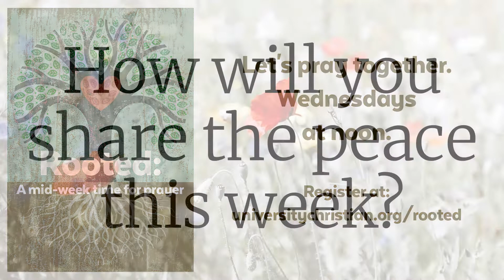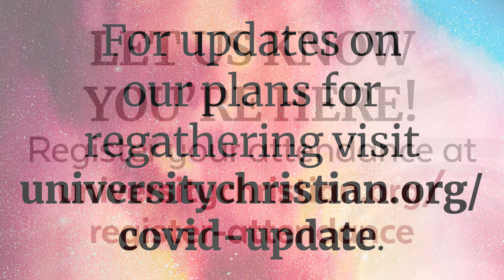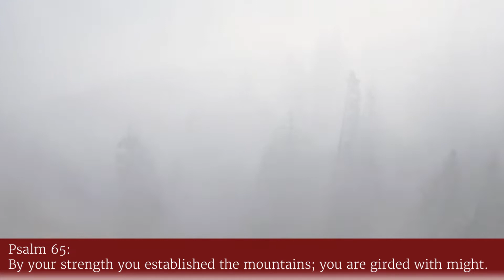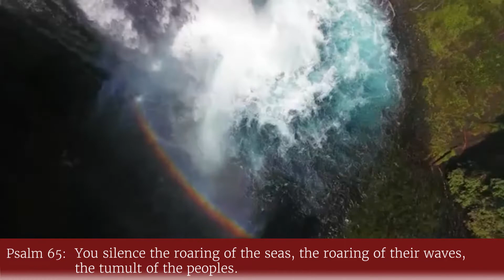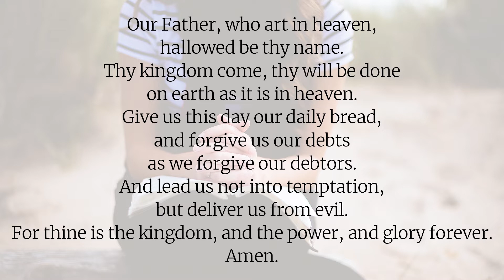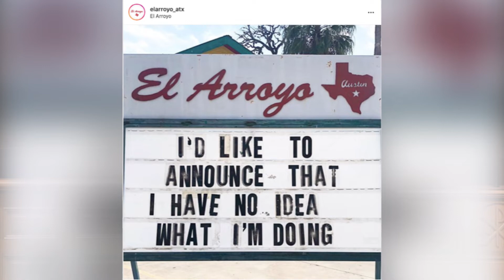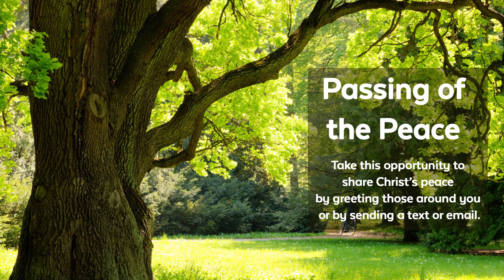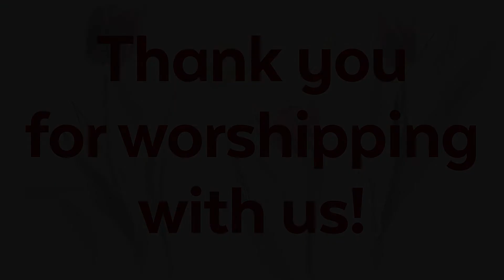2020-08-16 - UCC Sunday Worship - 11:00am